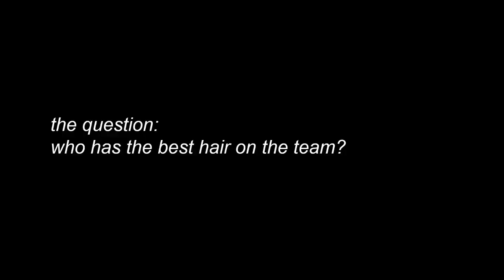hockey players really do be like that sometimes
anyway this is a video i decided i would probably never finish so i just decided to upload it as-is, which is like really short but whatever.

so you're wondering: why is there so much of the avs? it's because the avs really do be like that all the time. those boys are ready to risk it all for landy.

sources (in the order that they appear in the video):
0:00
0:05
0:19
0:24
0:28
1:12
1:27
1:48